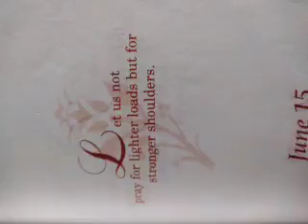_Today's_thought_ _Inspirational_Quote _Today's_Motivation